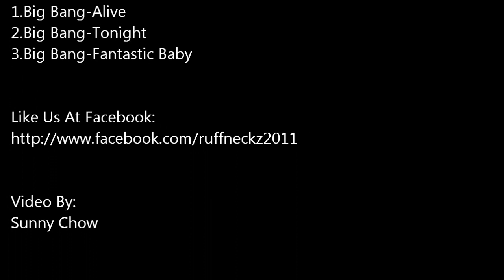RUFFNECKZ ft Genesis | U.NITE CONCERT 2012 | Alive+Tonight+Fantastic Baby Cover | 16.12.2012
Dance Crew:
RUFFNECKZ ft Genesis

Event:
U•NITE CONCERT 2012
Organize by Unity Dance Studio

Date:
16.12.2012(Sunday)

Venue:
THE ROYAL BINTANG RESORT & SPA,Seremban.

Cover Song List:
1.Big Bang-Alive
2.Big Bang-Tonight
3.Big Bang-Fantastic Baby

Video By:
Sunny Chow